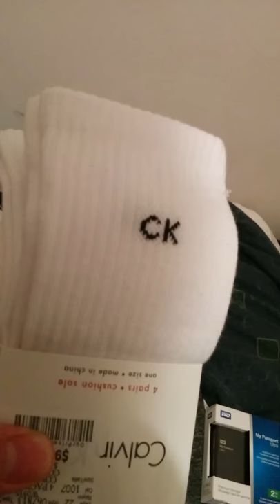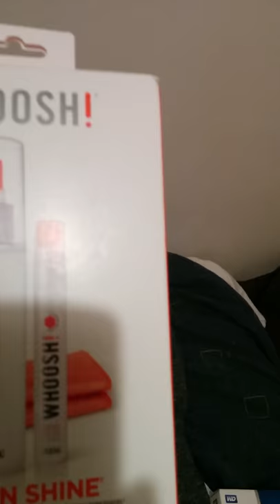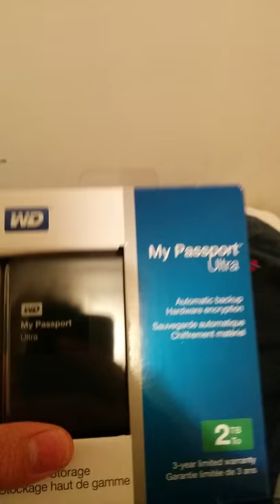Part 1- First Haul! Yeezus would approve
Hope you fucbois liked this video. Any suggestions you have let me hear them they will keep me up at night as I try to find my true self.